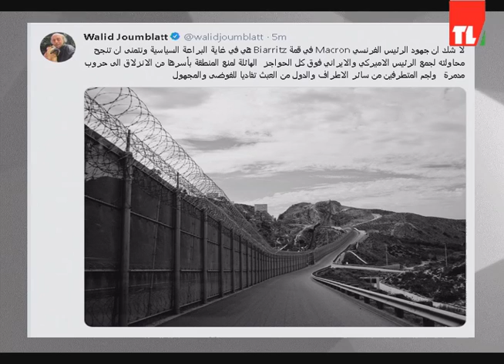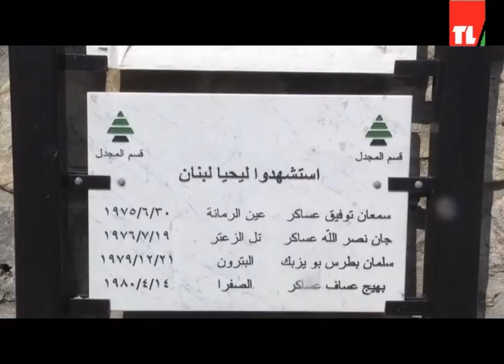News 27 08 2019